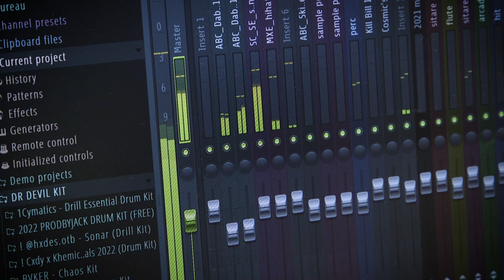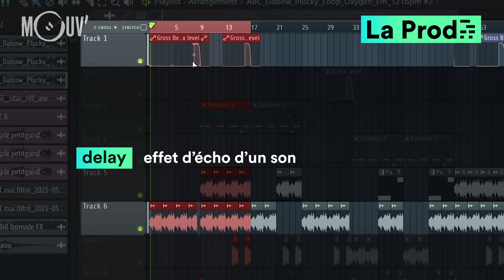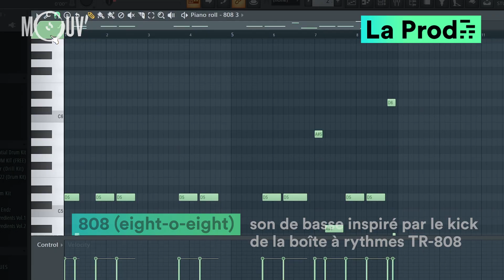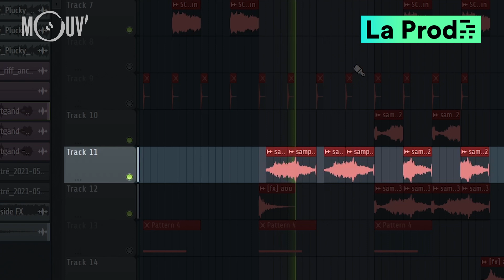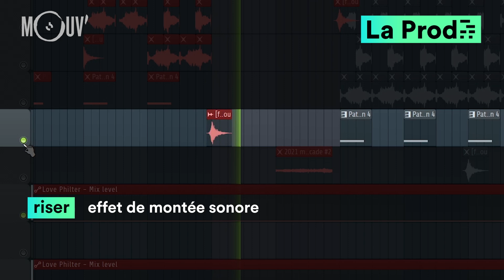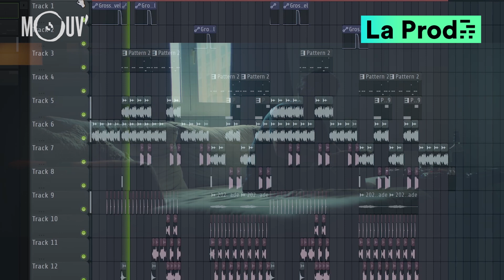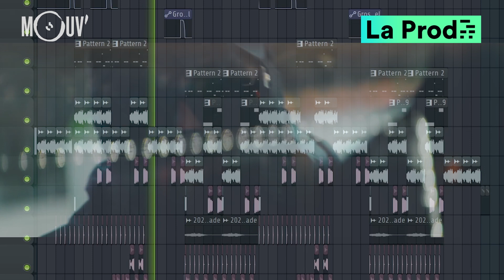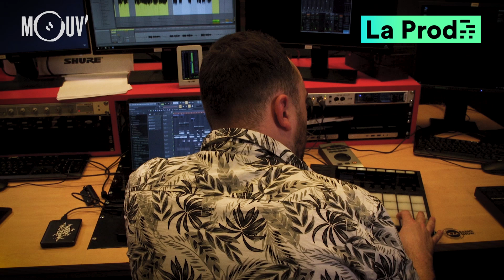LACRIM - "Reda l'égyptien (partie 1)" : comment DR DEVIL a composé le titre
Pour La Prod,  DR DEVIL explique en détail comment il a composé le morceau "Reda l'égyptien (partie 1)" pour Lacrim.

Crédits :
Journaliste : Raphaël Da Cruz
Monteur : Manuel Rossander